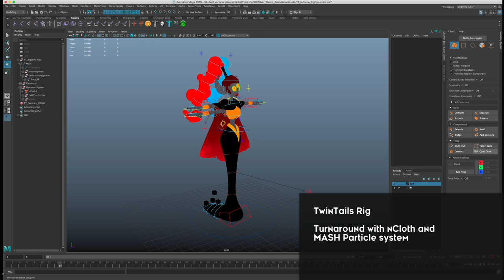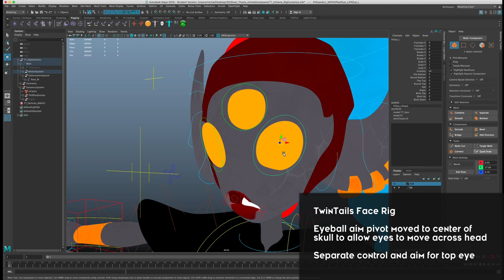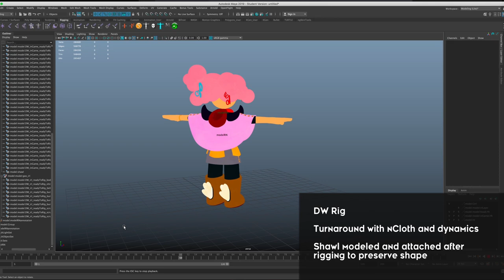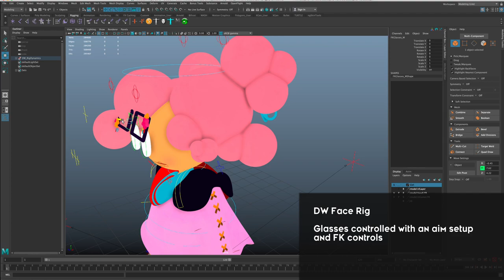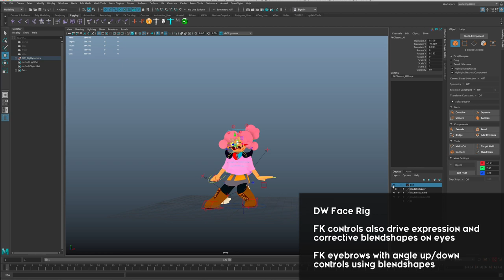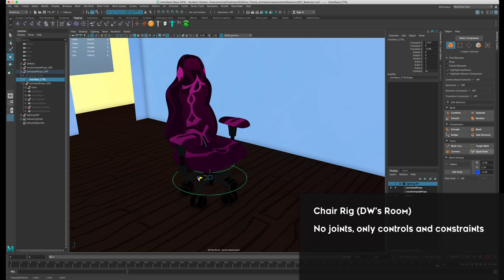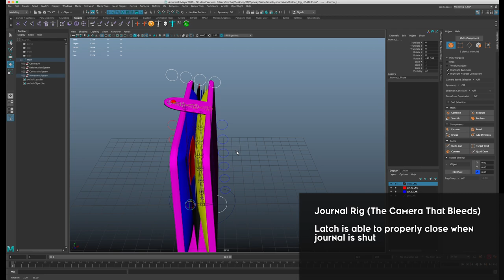Michal Zadok - Rigging Demo Reel Feb 2021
Hey folks! Here's my current rigging reel with what I've been working on at RIT. Hope you like what you see!

(People who follow for my music, please be patient for Heartache! It's on the way I promise~)

-Ori